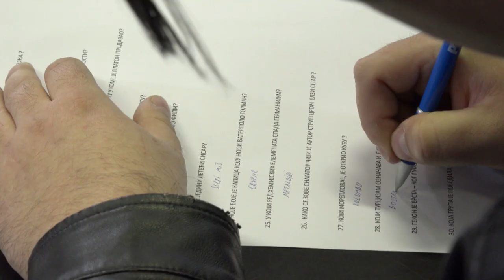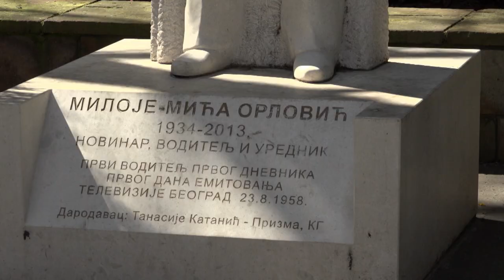TV lica ... kao sav normalan svet: Gost prvak u kvizu Žarko Stevanović